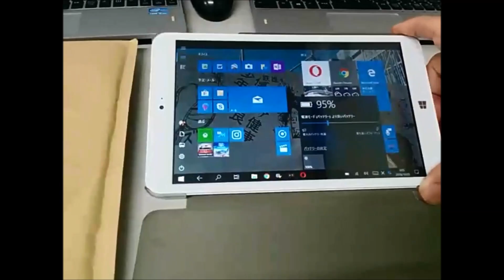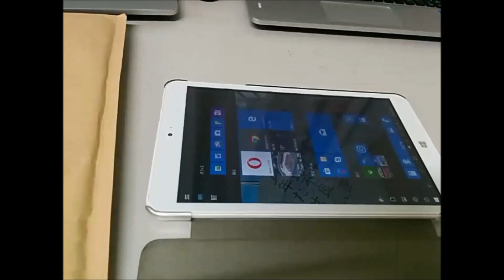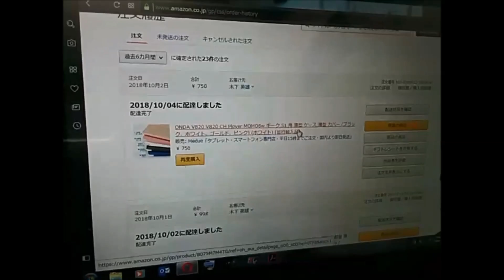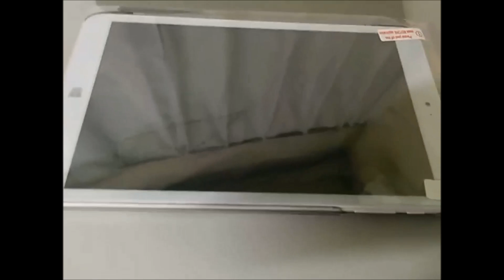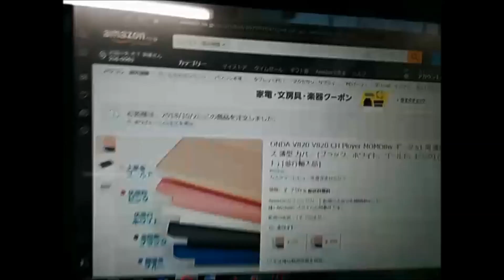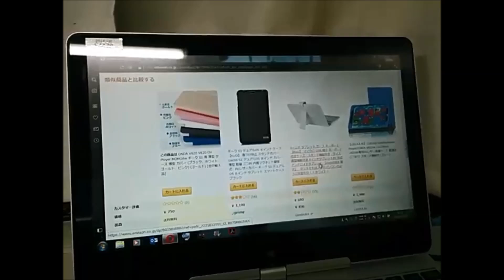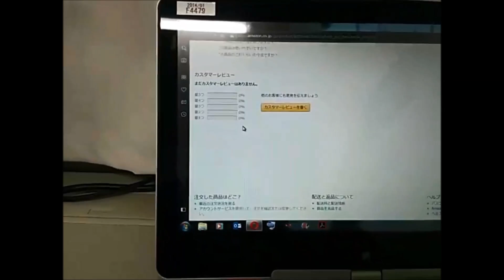ONDA V820 CH 用 薄型 ケース 薄型 カバー